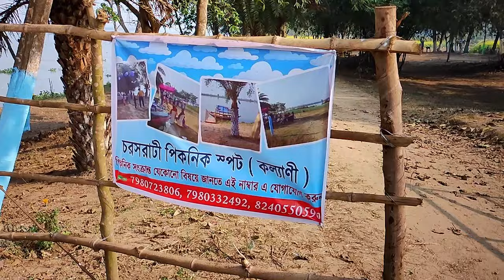A day with ধুমকেতু Reborn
I spend a day with Dhumketu Reborn (RDB) and planted tree beside the river Ganga. Located near Kalyani, Nadia.